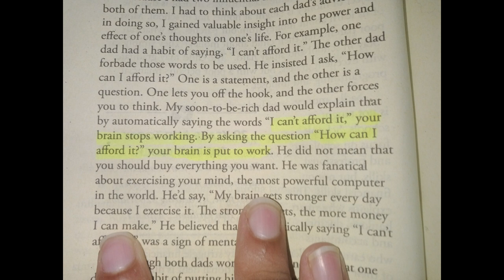রিচ ড্যাড পুওর ড্যাড এর প্রথম চ্যাপটারে থাকা শ্রেষ্ট বাক্য // RichDadPoorDad // Robert Kiyosaki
রিলেটেড কিওয়াড